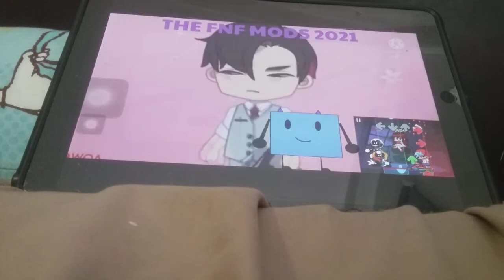(ytpmv) spiffy scan^26 gacha life woa cubed